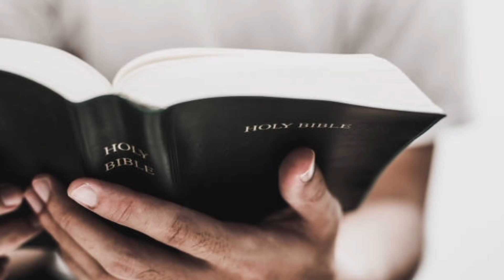13. 2వ యెరోబాము రాజు ఇశ్రాయేలీయులను పరిపాలించిన 13వ రాజు|| Israel 13th king 2nd Jerobham